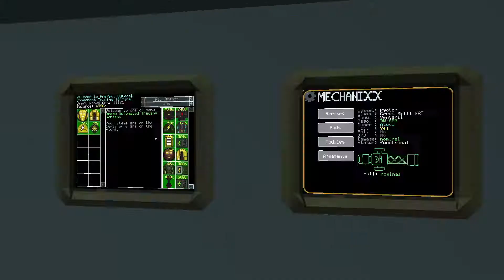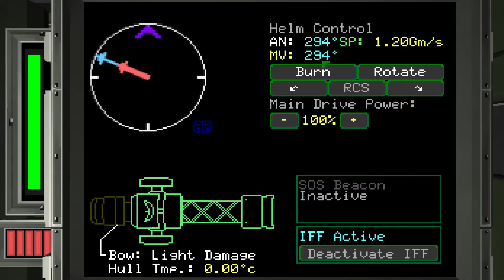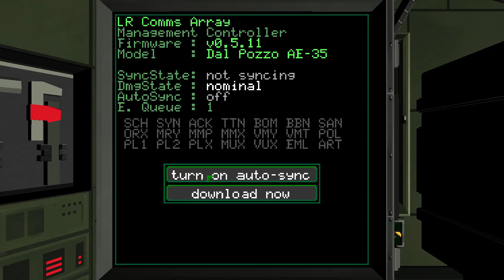Lets Play Objects in Space | E3 | Space Trucking Simulator